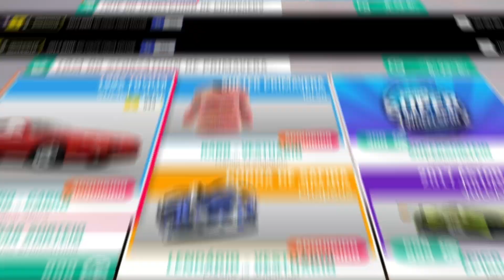FORZA HORIZON 4 | COMO FAZER DINHEIRO SEM TER NADA DE DINHEIRO - FARM 5 CARROS DO BACKSTAGE + BONUS💵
FALA GALERA NESSE VÍDEO VAMOS VER A MELHOR FORMA DE FAZER  40MI DE CR RÁPIDO E FÁCIL + 5 CARROS PARA VOCÊ PEGAR NO BACKSTAGE. CONFERE AI!!

Ajude ao canal crescer, doe qualquer valor!
Desde ja obrigado galera! :D TMJ